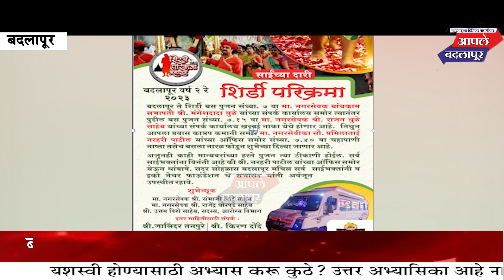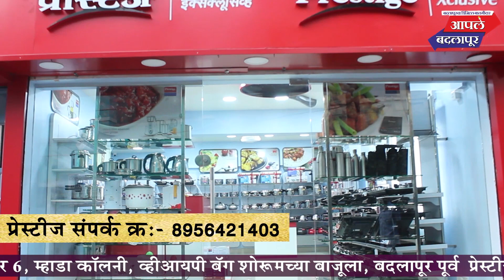बदलापूर ते शिर्डी परिक्रमेमध्ये ४५ हून अधिक साईभक्तांचा सहभाग!